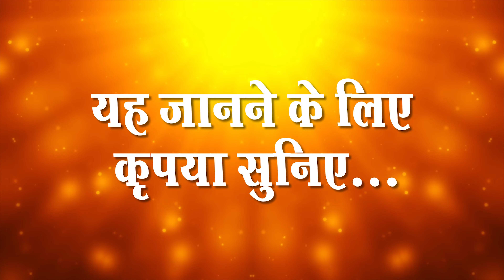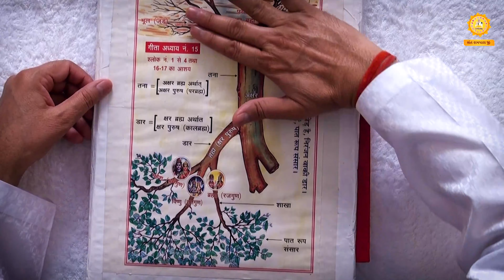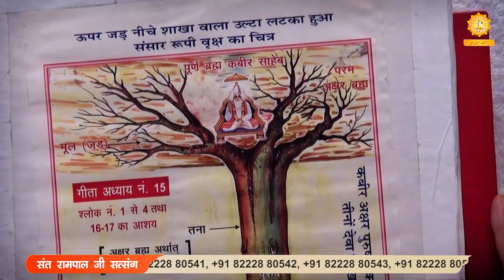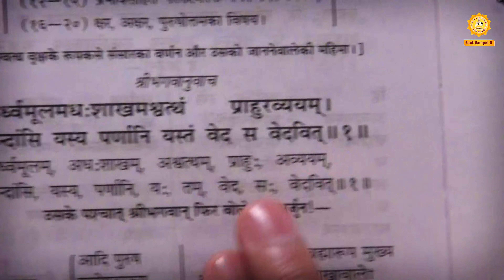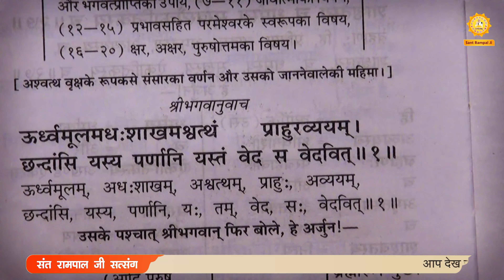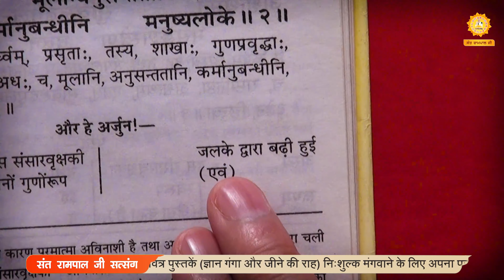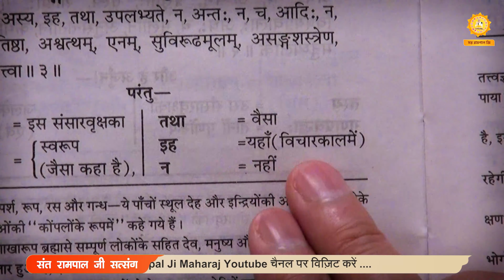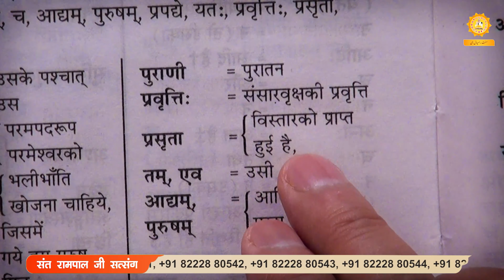Sant Rampal Ji's 2013 Satsangs | 09 to 11 March 2013 HD | Episode - 02 | SATLOK ASHRAM